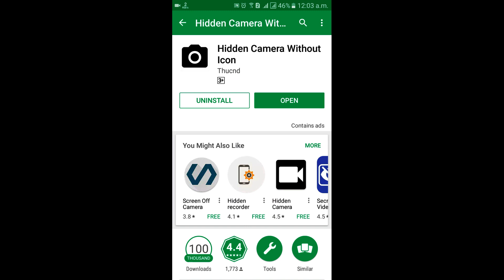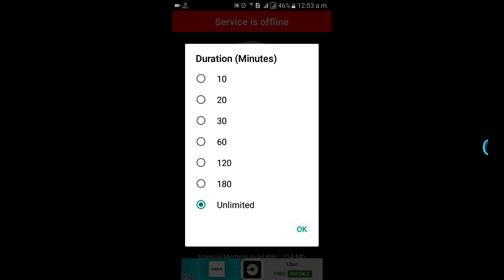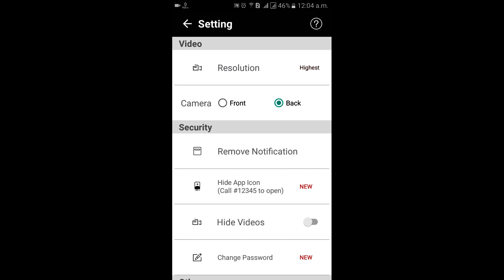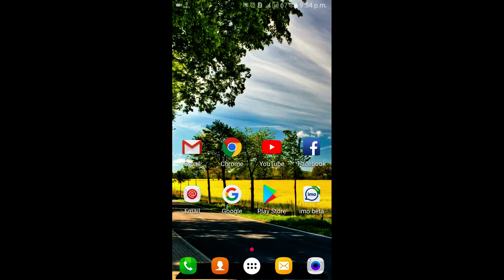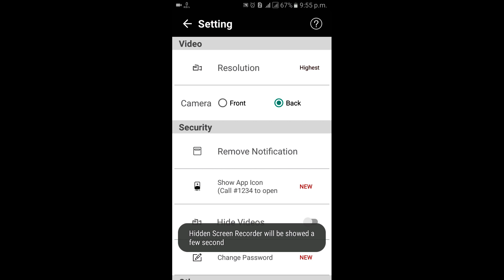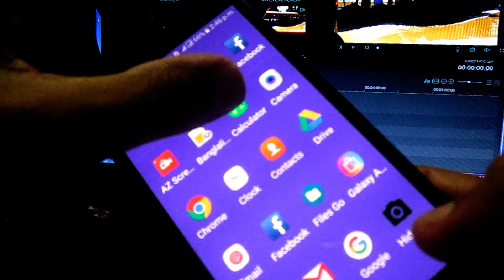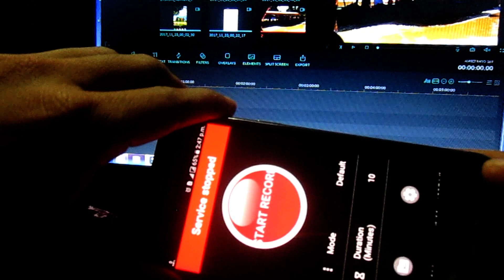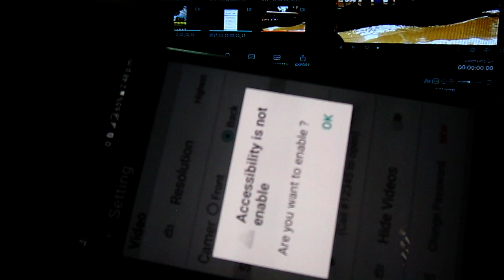গোপন ক্যামেরা সম্পর্কে কাউকে কিছুই বলবেন না / Do Not Tell Anyone About a Secret Camera / Bangla